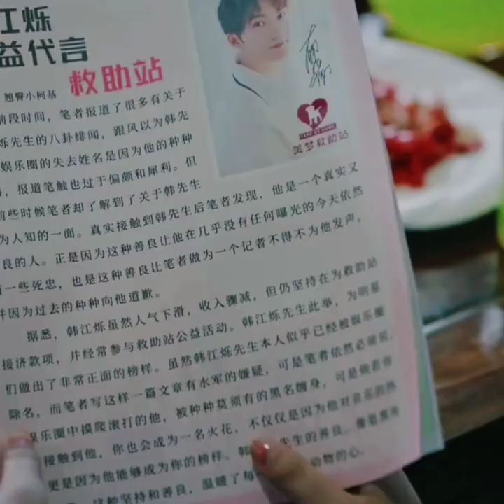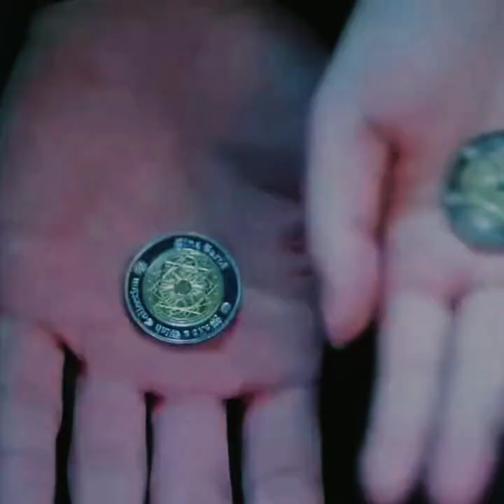lovely couple 👫 cdrama tmail songs